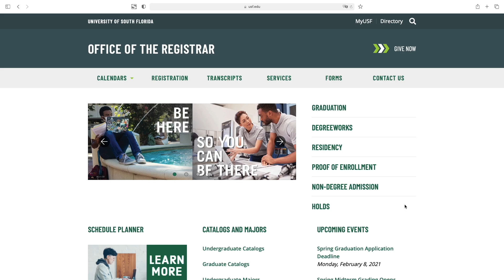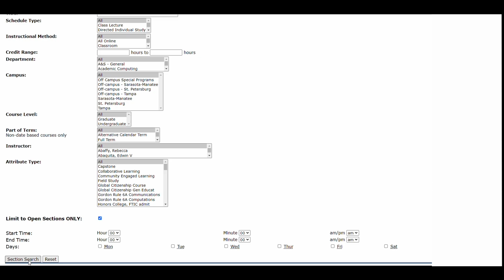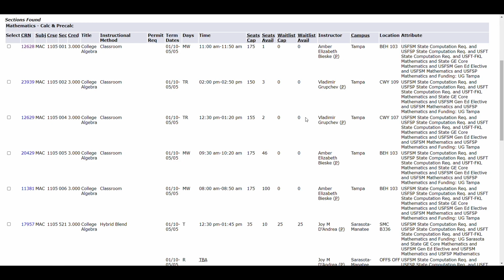USF Tutorial: How to Do a Student Schedule Search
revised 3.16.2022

The USF Office of the Registrar provides step-by-step instructions on how to search for courses in OASIS.